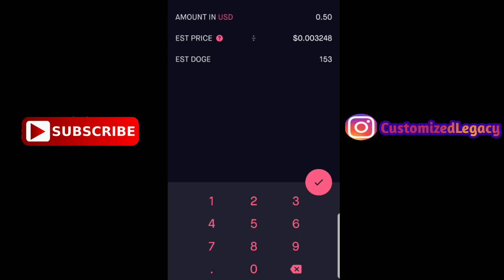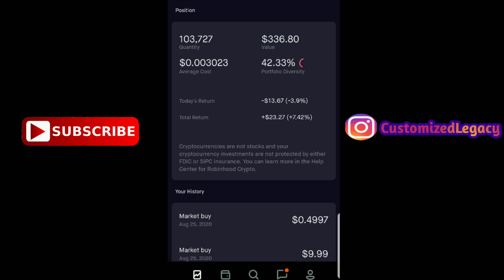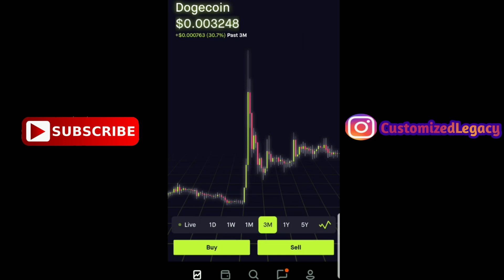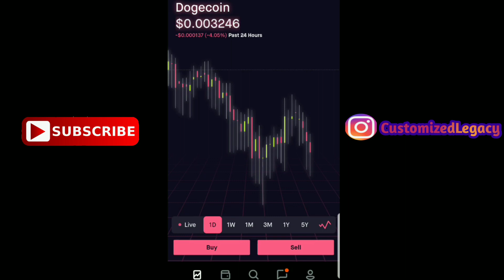103,727 DOGECOINS CRYPTOCURRENCY ROBINHOOD INVESTING| Dogecoin Cryptocurrency Investing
103,727 DOGECOINS CRYPTOCURRENCY ROBINHOOD INVESTING! Dogecoin Cryptocurrency Investing On Robinhood Stock Investing App. Dogecoins Crypto Update! FREE STOCK ON ROBINHOOD STOCK INVESTING APP!